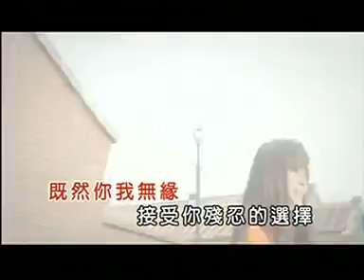蔡小虎 我的心內話(& 龍千玉)